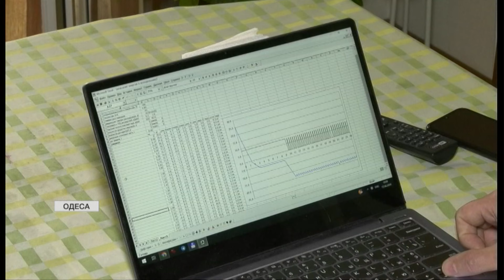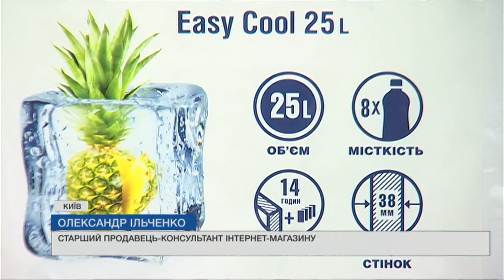ЯК зберегти продукти без холодильника? ПОРАДИ та ЛАЙФХАКИ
Відключення світла під час літньої спеки - ще один виклик, який принесла в наше життя війна. Збереження харчів у цих умовах - справжній квест. Але винахідливі українці вигадують способи. Правила, інструменти та лайфхаки - зібрали наші кореспонденти.